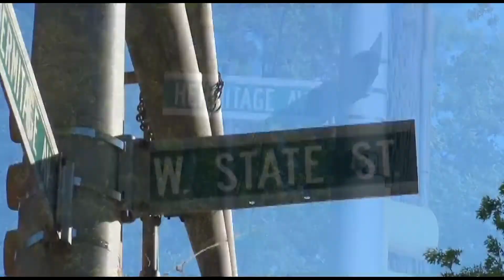((OFFICIAL MUSIC VIDEO)) - Need To Thank Me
Official Music video by Problem Child 609 performing "Need To Thank Me" filmed & edited by TeeWhy from "School Of Lost Talent".